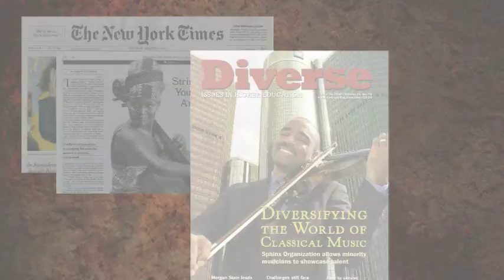Sphinx Organization - Overview Video (2010)